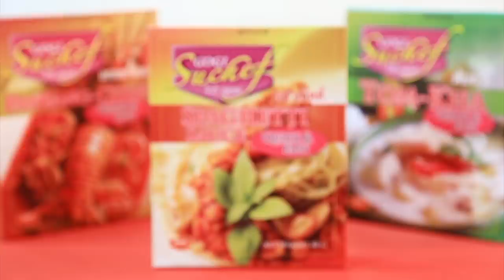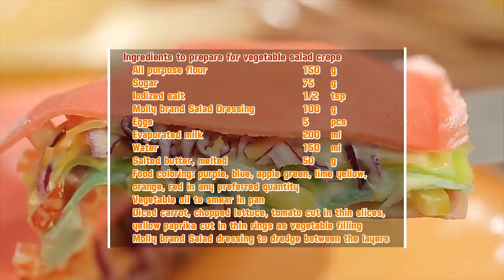'อ.ยิ่งศักดิ์ x เอแคลร์' พา 'ตุ๊กกี้' บุกฟาร์มเก็บเห็ดโลละ 1,000 I เต็มปากเต็มคำ I EP.9 [ FULL ]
ย้อนวัยไปกับ 'อ.ยิ่งศักดิ์-เอแคลร์-ตุ๊กกี้' ใส่ชุดลูกเสือ เนตรนารี บุก ฟาร์มลุงรีย์ เก็บเห็ดโลละ 1,000 🍄พร้อมทำกิจกรรมสุดมัน จะฮาแค่ไหน ห้ามพลาดเลยนะคระ
ติดตามรายการเต็มปากเต็มคำ ได้ทุกวันศุกร์ เวลา 16.30 น. ทางช่อง Workpoint หมายเลข 23 นะคระ

▲Line @yingsakfood